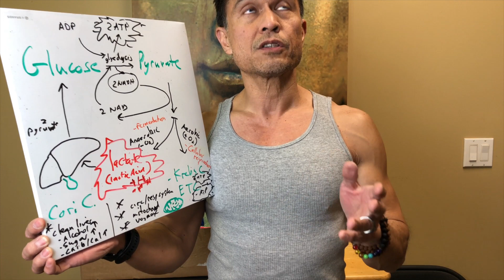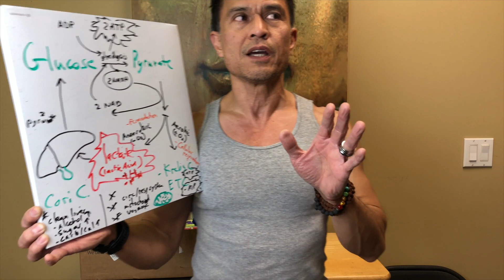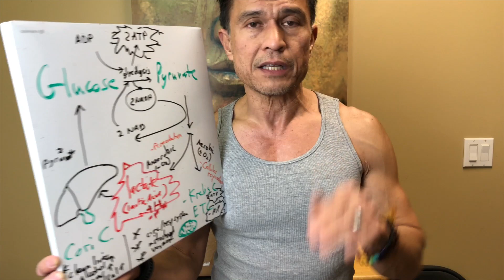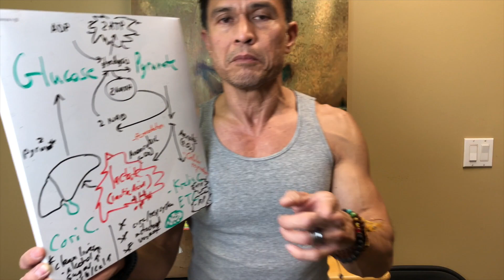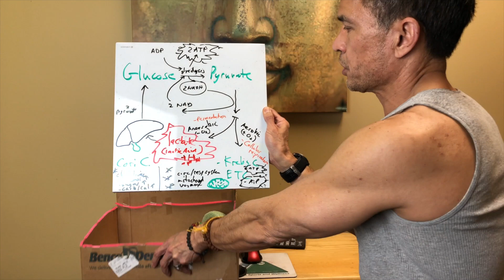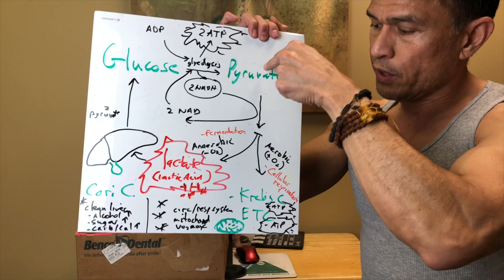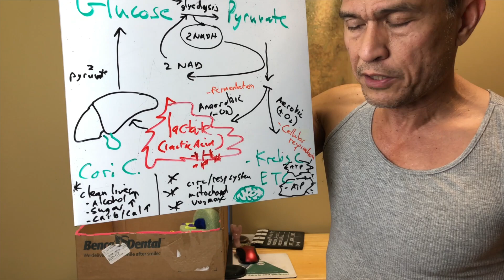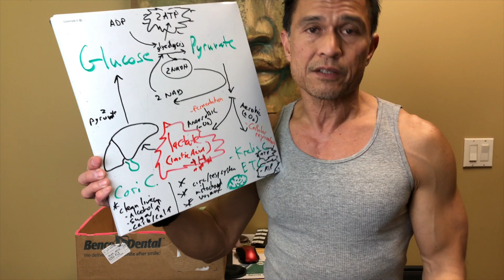Lactic Acid Muscle Cramps (DrRic Minute Clinic)